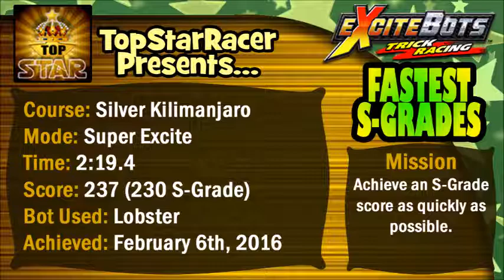Silver Kilimanjaro - 2:19.4 S-Grade - ExciteBots: Trick Racing Beeline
ExciteBots: Trick Racing
Beelining Speedrun

Beelining Speedruns are races were the participant races to the finish line as fast as possible, you know...like a racing game. The four speed categories include fastest time with a D-rank score or better, fastest B-rank or better, fastest S-rank, and fastest with zero stars. The B-rank category is based off of the Excite mode B-rank requirement and the S-rank category is based off of the Super Excite mode S-rank requirement.

Participate in online races, keep up to date on new records, chat it up with fellow racers, and have a bot smashing good time with us!